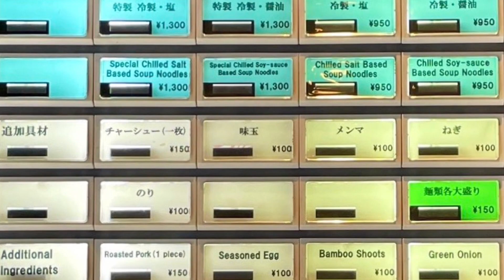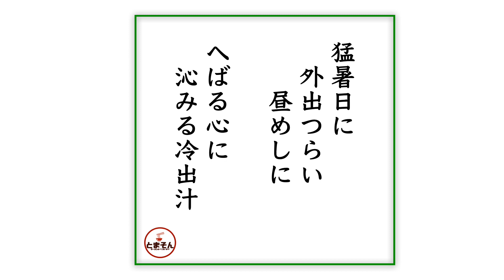中華蕎麦 きみのあーる （東京・江戸川橋） 特製 冷製・塩 麺大盛り ＋ チャーシュー ＋ ノンアルコールビール 〜ラーメン食べて詠います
「和洋折衷！和魂洋才！暑さに嬉しいオリジナリティ感溢れる冷やし麺！この夏いかが？」と言う感動の嵐！。新規開店日早々から、メニューフルラインアップというのも素晴らしいところで、早く緊急事態宣言が解除され酒と共に味わいたい店！。これまでの神楽坂時代のファンに加え、江戸川橋でもファンを獲得して根付いて欲しい次第です。神楽坂から歩ける距離だし、有楽町線で池袋と飯田橋の中間だから、都内移動するついでに便利！激しくオススメ！